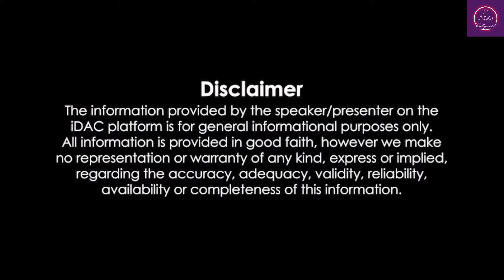Madhuri Dixit was not the first choice for 'Beta'? Sridevi had rejected the film offer